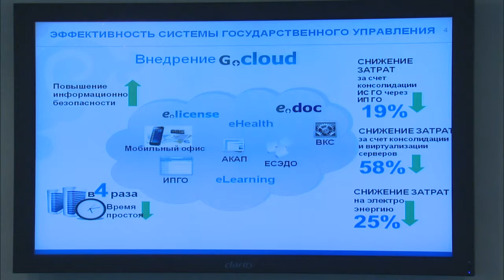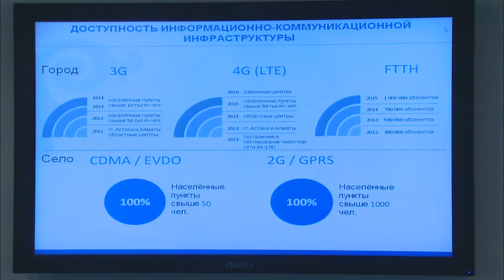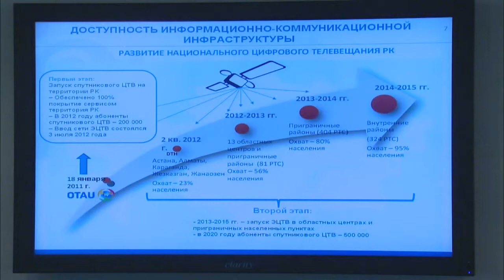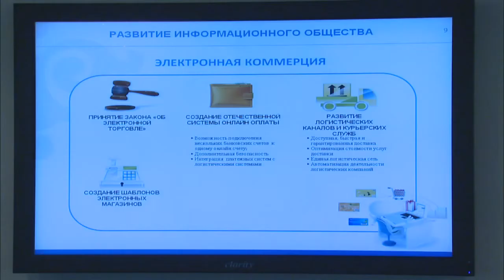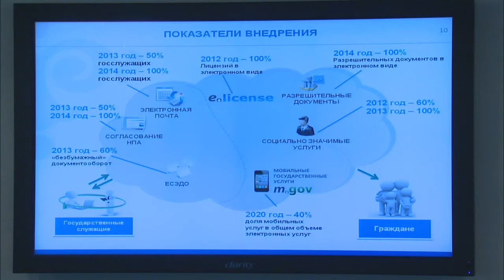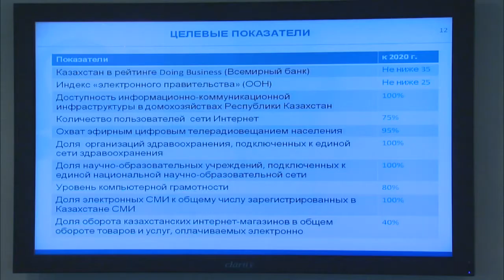Выступление А.Жумагалиева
На заседании Правительства министр транспорта и коммуникаций РК Аскар Жумагалиев представил Государственную программу «Информационный Казахстан-2020».